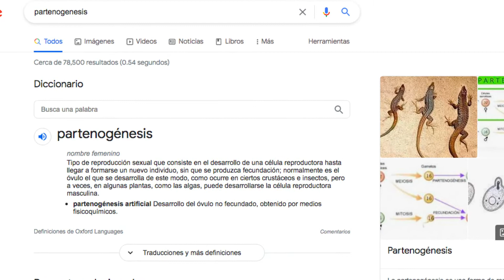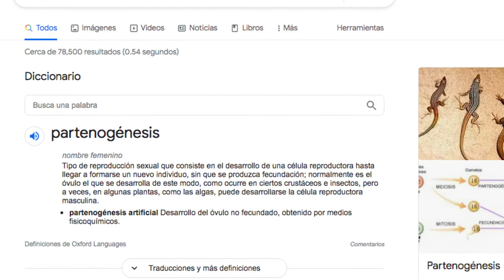Partenogénesis | Camp Cretaceous - Temporada 3 | Jurassic World: Dominion | Teoría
La posible conexión entre Campamento Cretácico T3 y "Jurassic World: Dominion" sobre un detalle de la Scorpius rex y el futuro de Blue y Rexy en la próxima entrega de la saga.

Advertencia:
Este canal va dirigido al fandom adulto de Jurassic. Debés tener 13+ años para poder ver este contenido. El mismo se centra en películas aptas para mayores de 13 años. Por lo cual, el vocabulario y las imágenes que se pueden llegar a mostrar son inapropiadas para menores a esa edad.